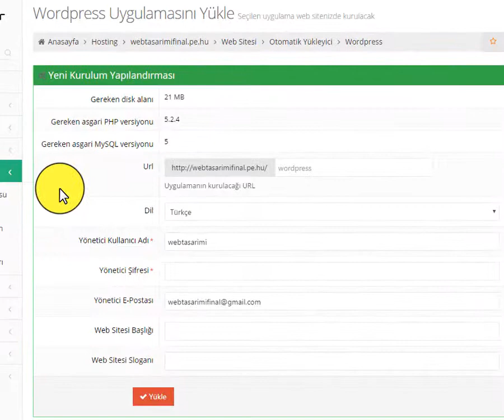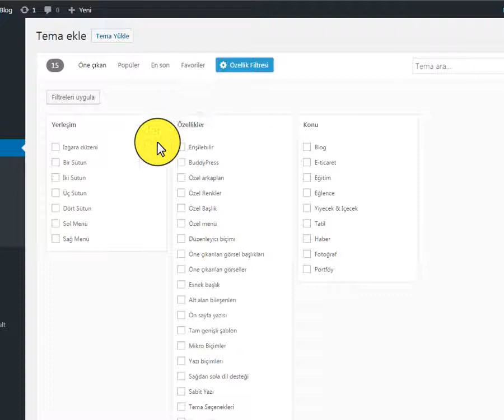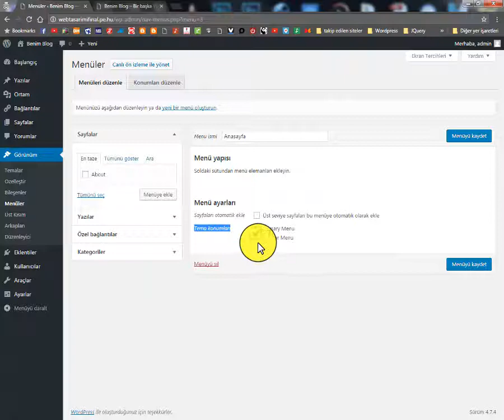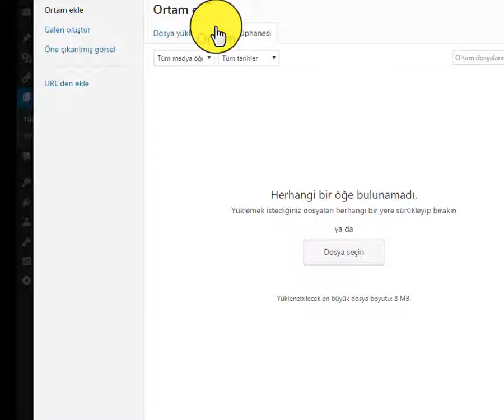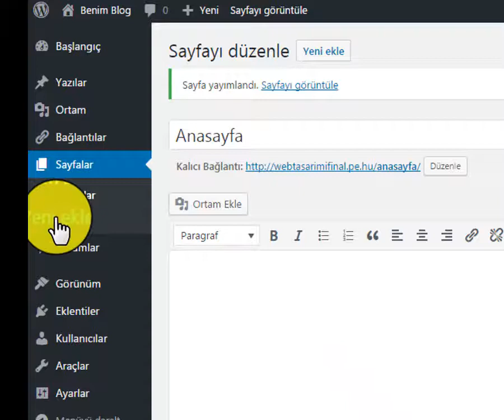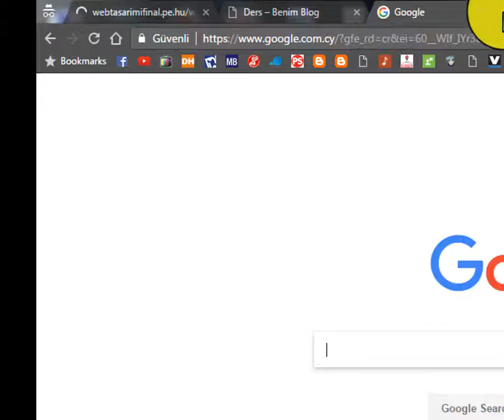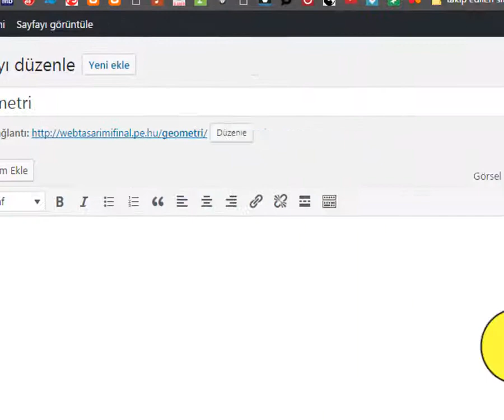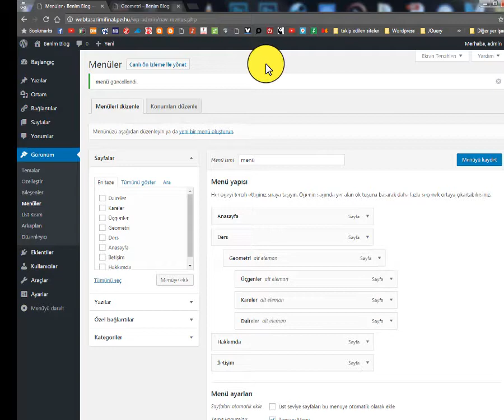Final Projesi Video -2-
Video 2 (menü ve sayfalar, final projesi hakkında bilgi)